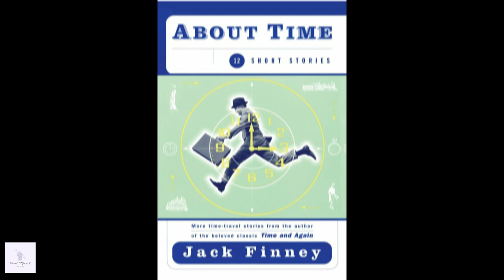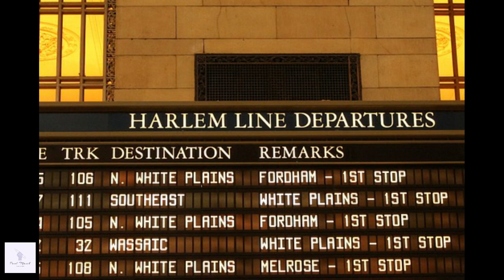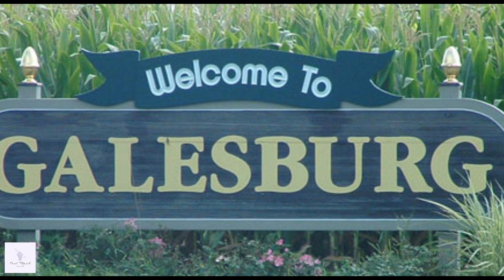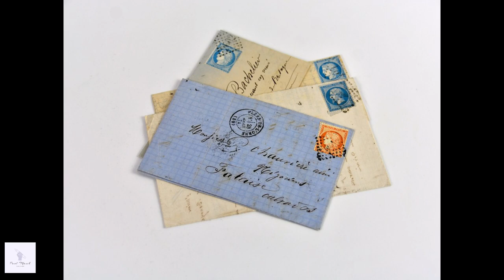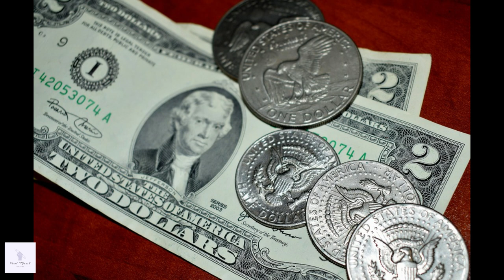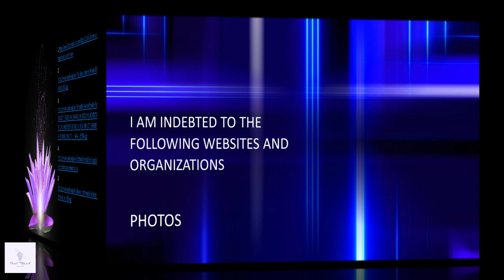THE THIRD LEVEL, PART ONE TUTORIAL FOR CLASS 12, CBSE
Paul Academy's exclusive video review of Jack Finney's intriguing short tale "The Third Level." Finney's spellbinding story explores time and imagination.

"The Third Level" takes place at Grand Central Terminal, New York City, where Charley finds a remarkable secret. Charley discovers a secret third level in the busy railway station that transfers him to 1894.

Finney expertly blends truth and imagination with his stories. Charley finds comfort in a period without current tumult as he immerses himself in the past. As he spends more time in the past, Charley wonders whether he might return to his own time and escape his current life.

"The Third Level" questions nostalgia and escapism. Finney brilliantly explores the human yearning to escape life's complications, addressing concerns about time and imagination's capacity to change reality.

Paul Academy's video review examines the story's themes, characters, and plot. Join us as we explore "The Third Level"'s hidden depths and its continued appeal to readers of all ages in today's fast-paced world.

"The Third Level" by Jack Finney will take you on a magical voyage that will make you question time, the past, and the secrets of our daily existence.

Watch Paul Academy's engaging video review. Join "The Third Level" today to discover its mysteries.